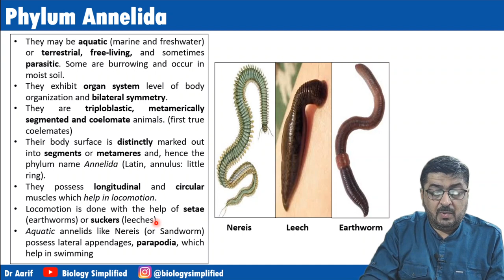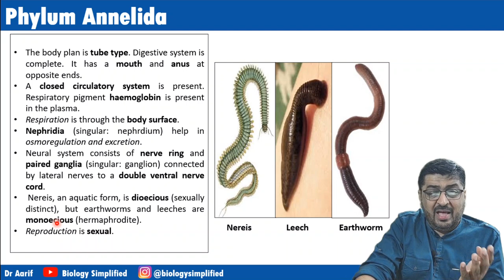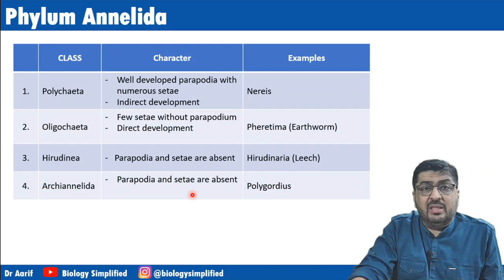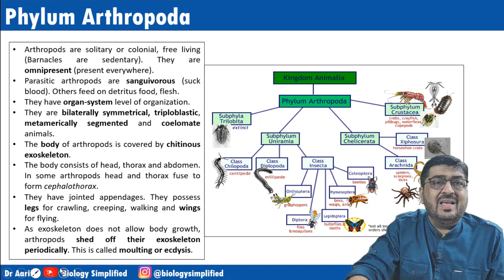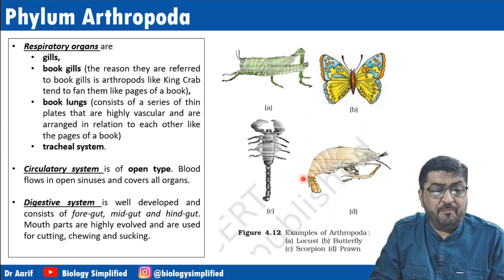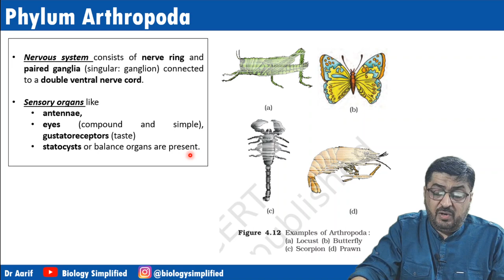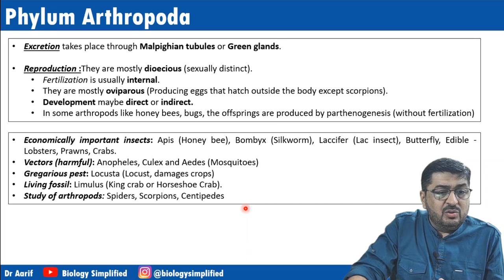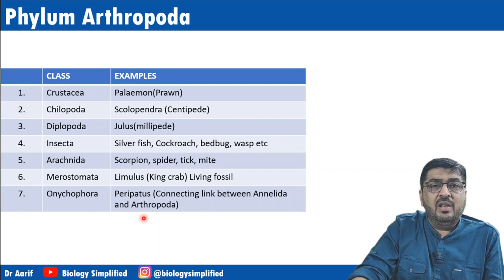NCERT 11 | Kingdom Animalia - Lecture 4| Biology Simplified | Dr Aarif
NCERT 11th Biology
UNIT 1: Diversity in the living world
CHAPTER: Kingdom Animalia - Non Chordates Part 2